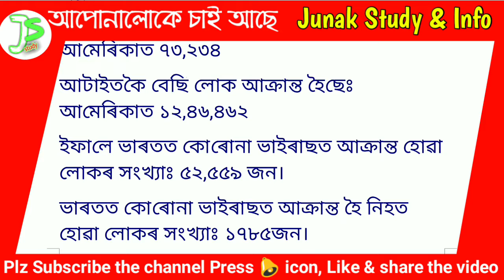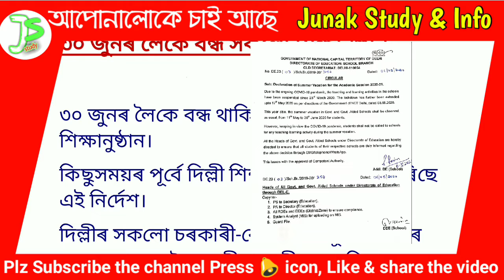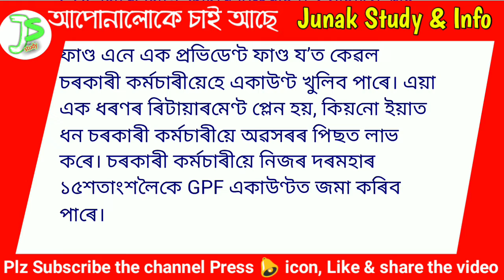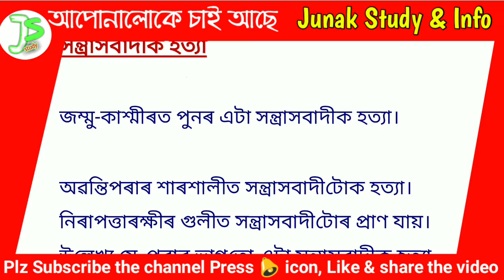পলকতে চাওঁক পুৱাৰ 11 টা অতি গুৰুত্বপূৰ্ণ খবৰ একেলগে ৷ 7 মে বৃহস্পতিবাৰ 2020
পলকতে চাওঁক পুৱাৰ 11 টা অতি গুৰুত্বপূৰ্ণ খবৰ একেলগে ৷

FB group  Junak Study
Like on facebook page Junak Study & Info